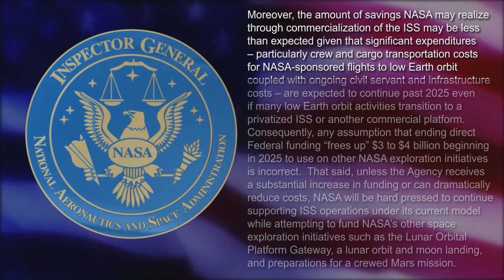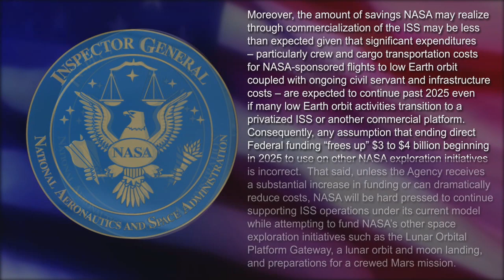NASA’s Management and Utilization of the International Space Station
The Office of Inspector General assessed NASA's progress in maximizing utilization of the ISS to accomplish its human exploration objectives and examined the challenges associated with transitioning the Station to commercial operations and its eventual retirement.